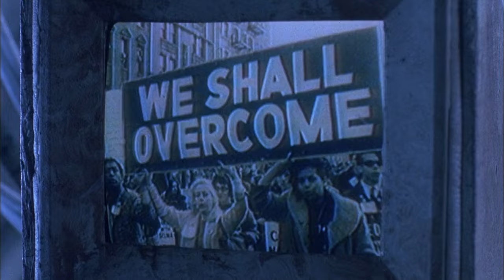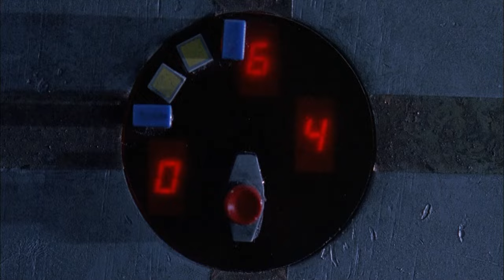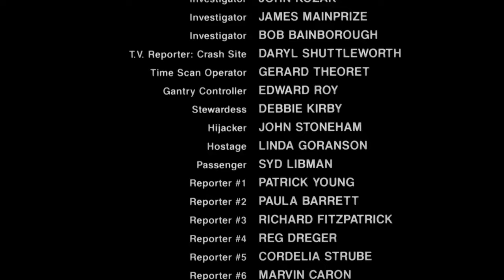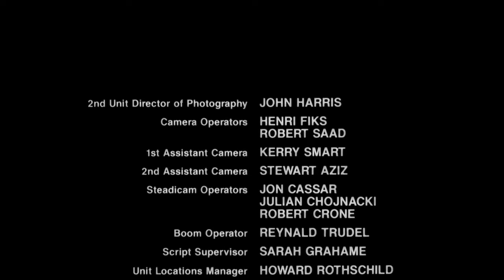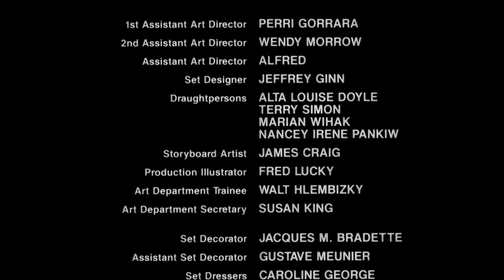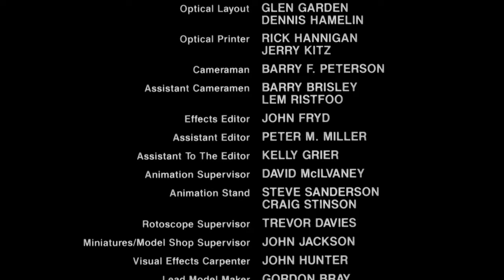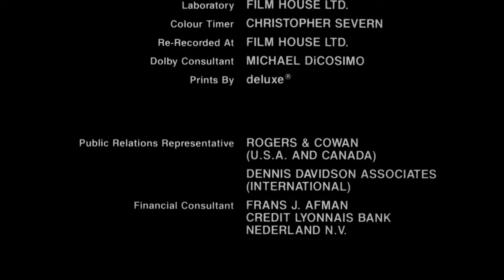Millennium (1989). Película completa en español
Un investigador se entera que la caída de un avión está relacionada con unos viajeros del tiempo. La situación se complica cuando inicia una relación con una de las viajeras del tiempo